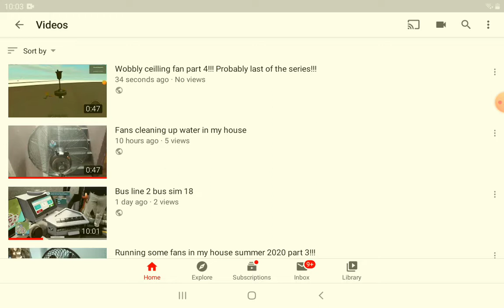Would you guys like a saggy ceilling fan series???